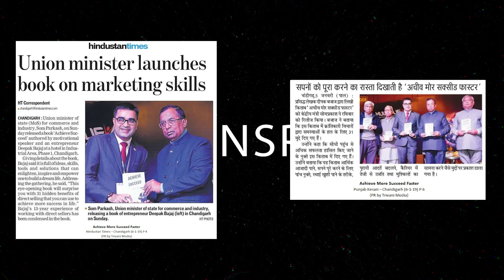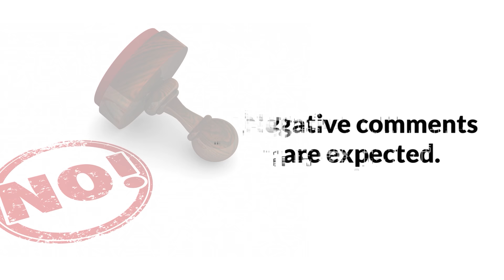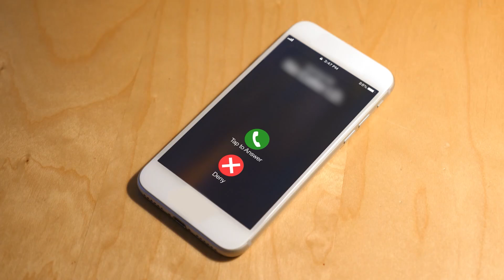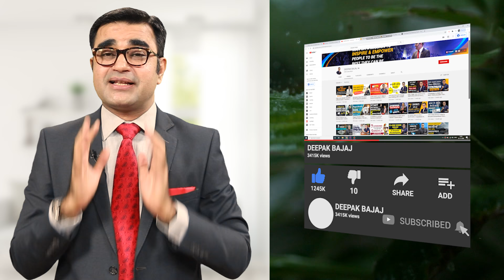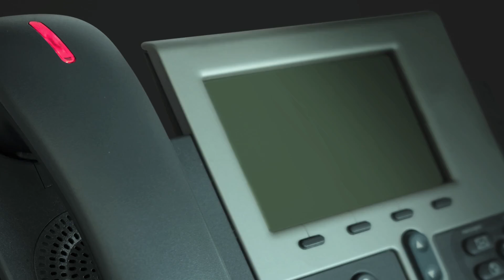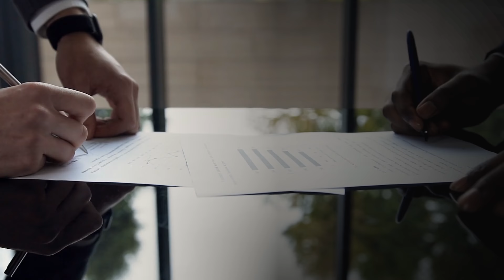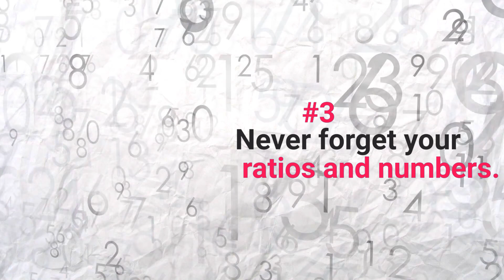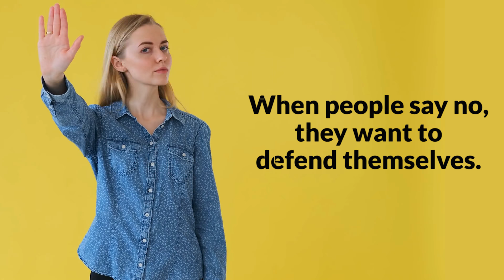WHAT TO SAY TO NEGATIVE PEOPLE IN NETWORK MARKETING? How to Deal with Negativity?